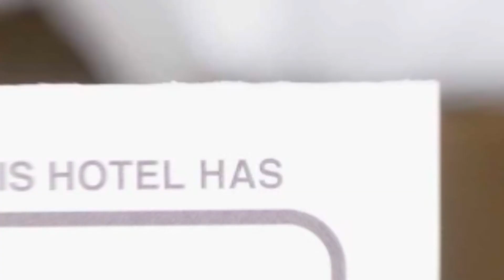Pearl Chalet hotel review | Hotels in Bacau | Romanian Hotels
Pearl Chalet hotel video review. Hotels in Bacau, european 4 stars hotels.